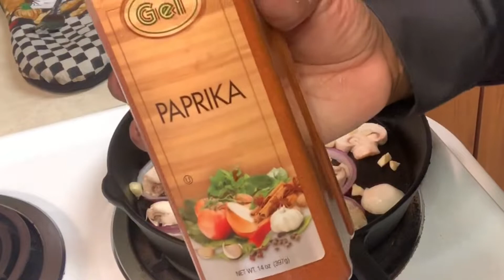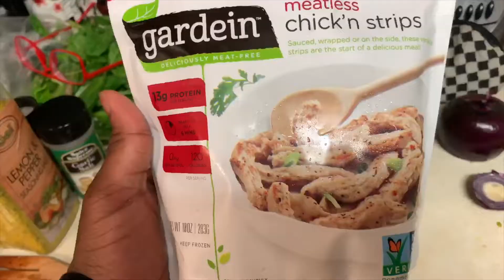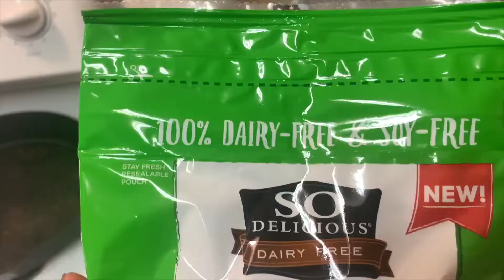How To Make Chick’n Stuffed Bell Peppers | Recipe | How To Cook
because sometimes we all want a colorful, flavorful meal, right?! Oven roasted chick’n stuffed bell peppers (100% vegan of course)!

ft. So Delicious Mozzarella dairy free shreds + Gardein Chick’n strips!

 All videos edited by Ty Jacob

**Naomi's instagram: @naomixrodriguez
 **Naomi's twitter: @ritaaarodriguez

**Ty's instagram: @afrointellectual